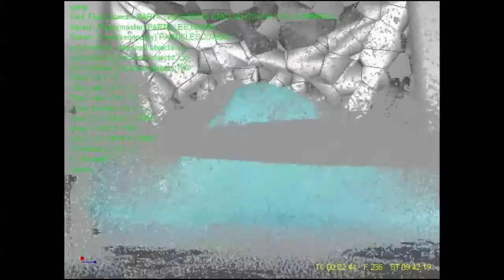Christian Blaze - VFX Reel 2014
A selection of Christian Blaze's VFX Supervision from 2014.